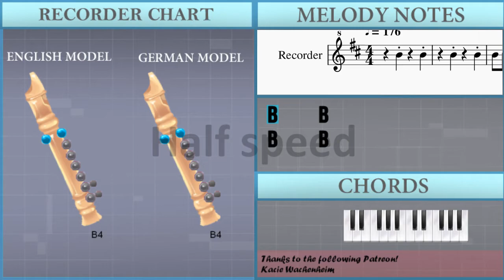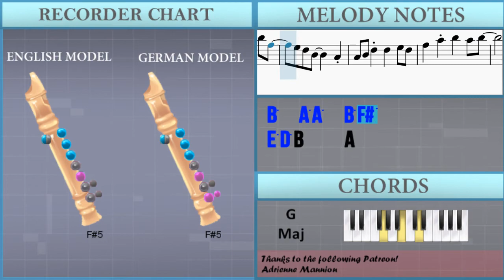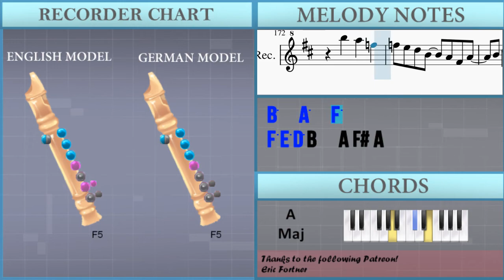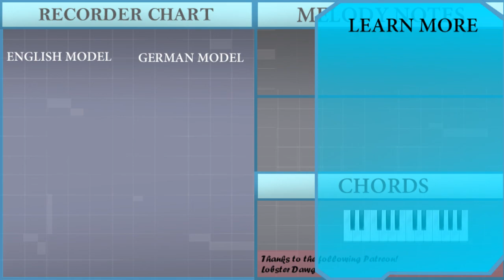How to play Maneater (Rafael Sax Cover) by Daryl Hall & John Oates on Recorder (Tutorial)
The easiest way to learn how to play Maneater (Rafael Sax Cover) by Daryl Hall & John Oates on the recorder. It's a recorder tutorial for Maneater (Rafael Sax Cover) by Daryl Hall & John Oates.

EasyMusicLesson teaches you to play the your favorite instrument, through easy and simple animation so that you too can learn how to play Maneater (Rafael Sax Cover) by Daryl Hall & John Oates on the recorder easily. A recorder tutorial with visual animation graphic.

Chords of Recorder arrangement:
B Min   A Maj   G Maj   A Maj   B Min   A Maj   G Maj   A Maj
D Maj   A Maj   A Min   B Maj   E Min   A Maj   F# Maj   B Min
A Maj   B Min   D Maj   A Maj   A Min   B Maj   E Min   A Maj
F# Maj   B Min   A Maj   B Maj   B Min   A Maj   G Maj   F# Maj
B Min   A Maj   E Min   G Maj   A Maj   B Min   A/B   D Maj
A Maj   A Min   B Maj   E Min   A Maj   F# Maj   B Min   A Maj
B Maj   B Min   A Maj   G Maj   F# Maj   B Min   A Maj   E Min
G Maj   A Maj   B Min   B Min   A Maj   G Maj   A Maj   B Min
A Maj   G Maj   A Maj   B Min   A Maj   G Maj   A Maj   B Min
A Maj   E Min   F# Maj   B Min   A Maj   G Maj   F# Maj   B Min
A Maj   E Min   G Maj   A Maj   B Min   A Maj   G Maj   F# Maj
B Min   A Maj   E Min   G Maj   A Maj   B Min   A Maj   G Maj
F# Maj   B Min   A Maj   E Min   G Maj   A Maj

Melody notes of Recorder:
B4     B4
B4     B4
B4
A#4
B4   C#5   D5   E5 B4
B4 B4 D5   F#5
F#5
A4
F#5   E5 F#5   E5 F#5
G5 F#5
E5   D5 E5   E5 D5
E5 E5 D5 E5     B4
D5 E5 D5 E5     E5 D5
E5 E5 F#5 E5 D#5
E5   F#5   D#5 B4
B4
F#5 D5 B4 F#5 D5
E5 E5 F#5 E5 D5 E5
D5 D5     E5
A4 G4 F#4   A4
B4
E5
F#5 F#5 A5 E5 F#5
G5 F#5
B4
D5 D5     E5
B4
B4 C#5   D5     E5 D5
F#5   A5 F#5   E5 D5
D5
D5
E5
G5 F#5
B4
D5 D5     E5
B4
D5
D5     E5
F#5
B4
B4 C#5
G5 F#5 A5 B5 A5
B5
G5 F#5 A5 B5 D6
B5
A5 G5 F#5 A5 B5
D6 D6 D6   B5 D6
B5
B5   A5 B5 A5 F#5 B5
B5
C#6   D6   B5   C#6
D6     B5 C#6 D6
E6
B5     A5 B5 D6 C#6 B5
F#5 A5 B5
B5   F#5 A5 B5   B5
F#5 A5 B5   B5   D6 C#6
D6 C#6   D6 C#6
D6 C#6
E5
E5 F#5 A5   F#5
B5     A5 B5   A5 B5
F#5 A5
B5 A5
B5   A5 A5   B5 F#5
E5 D5 B